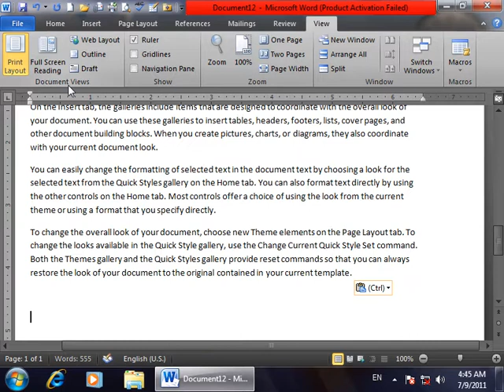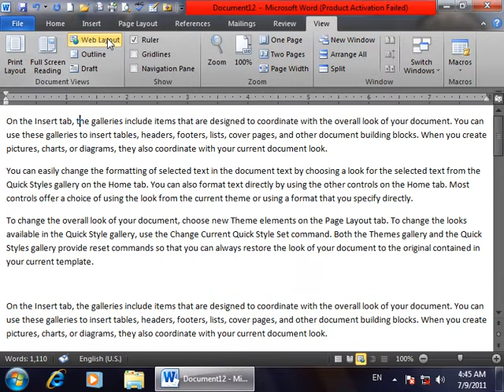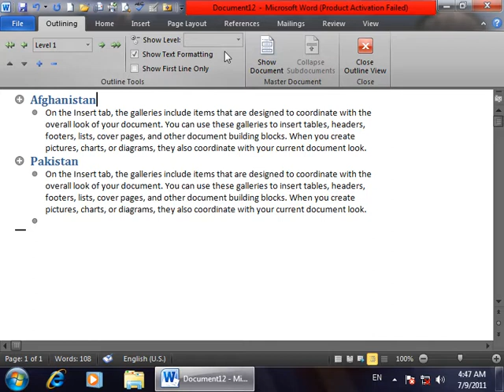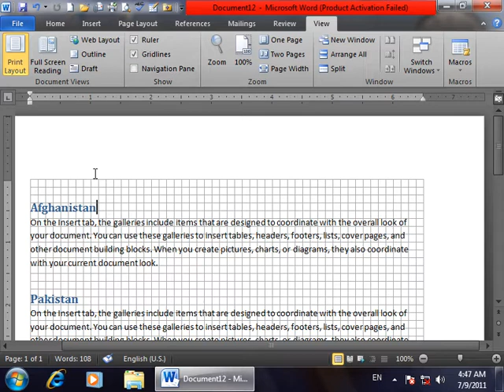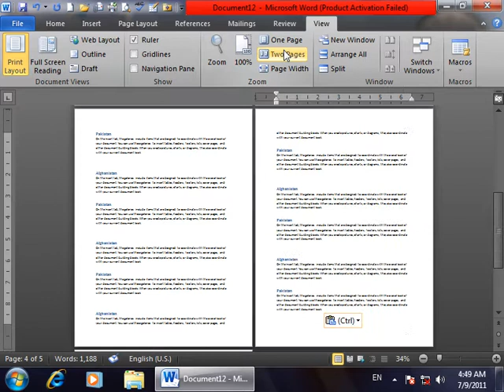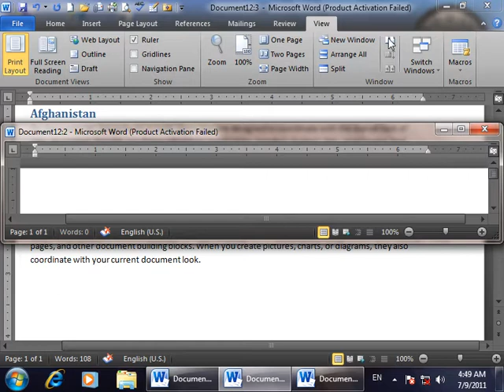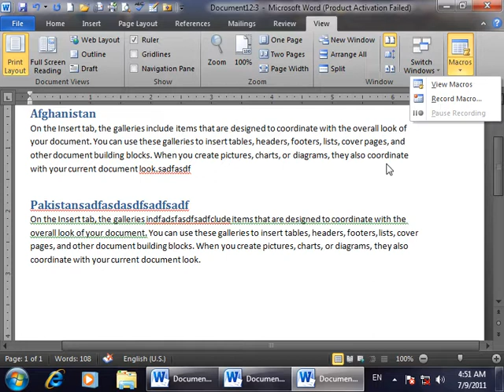18 DayMicrosoft Word2010